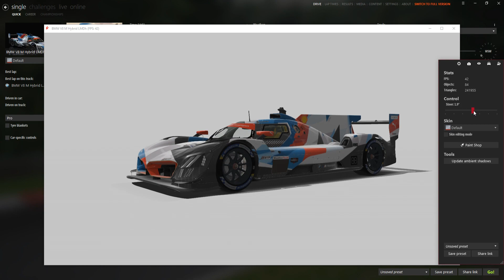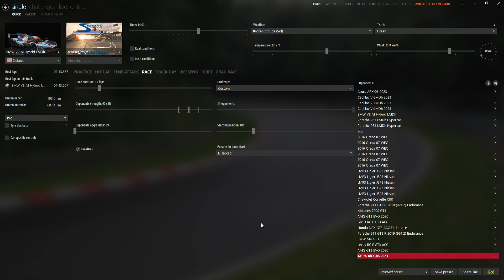Assetto Corsa: BMW M Hybrid V8 LMDh Mod at Sebring [VR]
Today we try out a 12h of Sebring style race with some of the LMDh cars that will soon race there in real life!